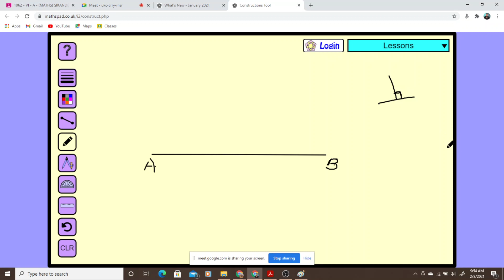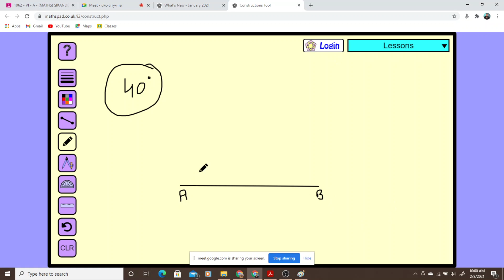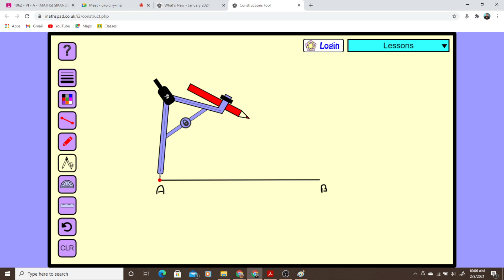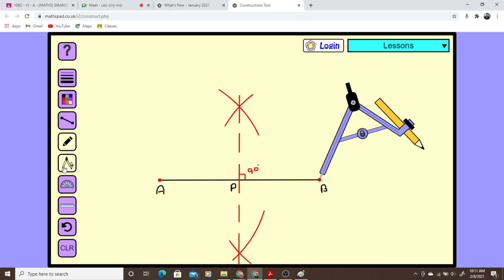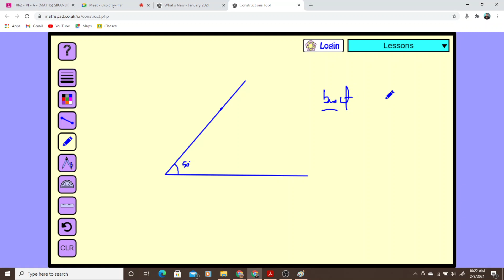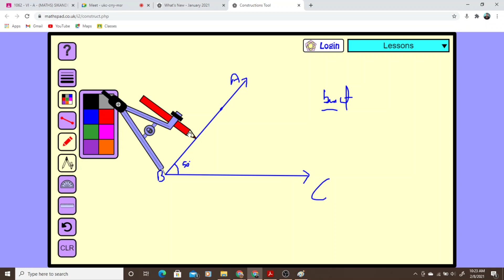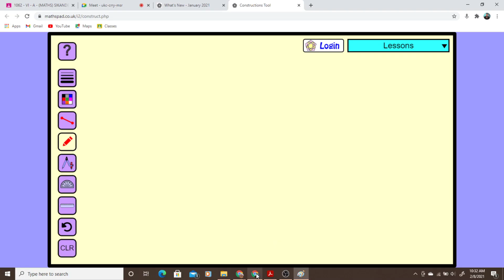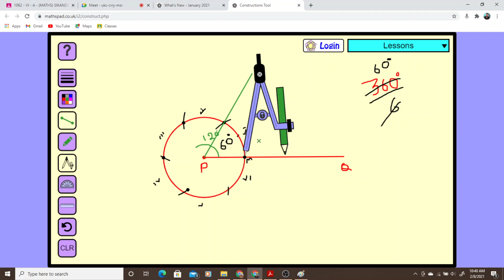CLASS VI CH 14 PRACTICAL GEOMETRY - PERPENDICULAR BISECTOR AND ANGLE BISECTOR - USE OF COMPASS